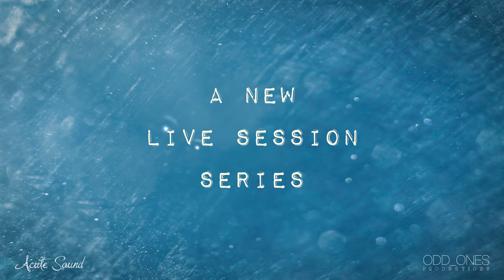THE ACUTE SOUND SESSIONS - TRAILER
A new, weekly live session series from Acute Sound and ODD_ONES Productions!